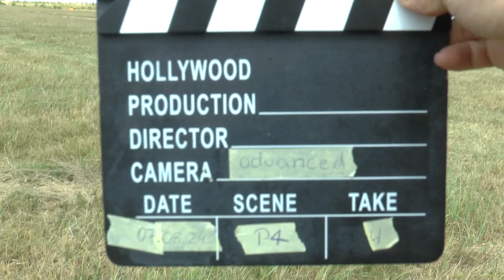WAGAC2024 P4 04 Brigitte Danzinger 2ndUnk